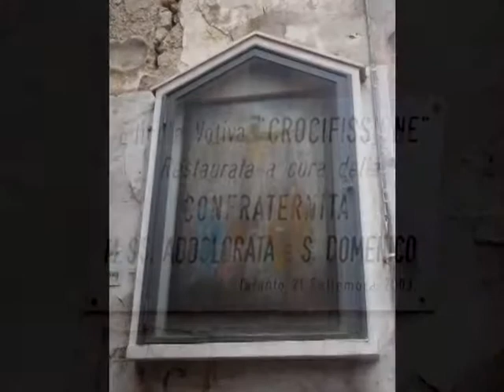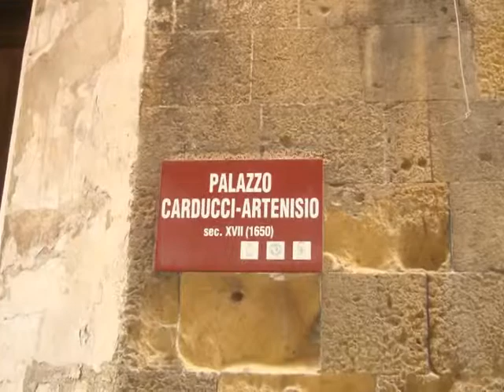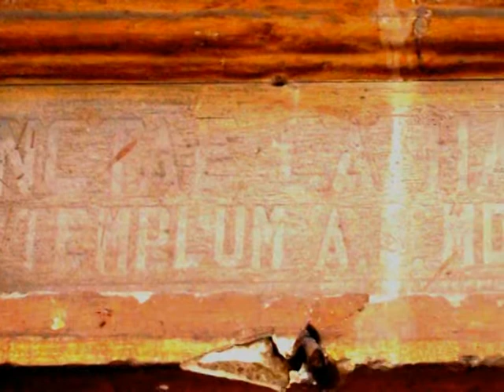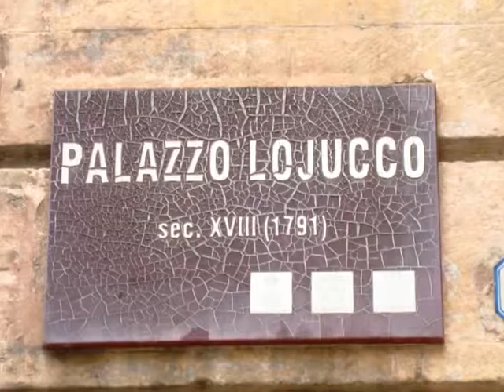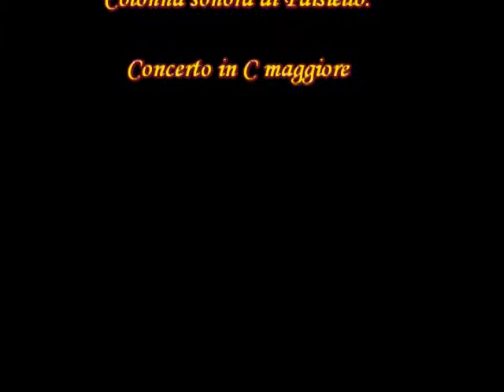Passeggiata nel Borgo Antico di Taranto: 1^ parte- da P.za Fontana a P.za S. Costantino